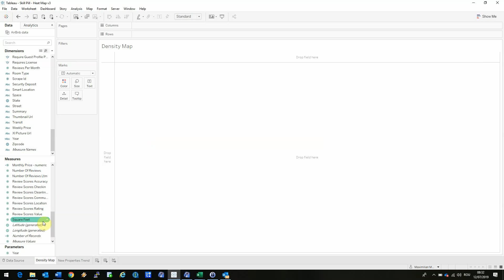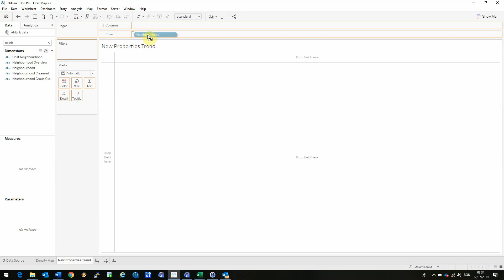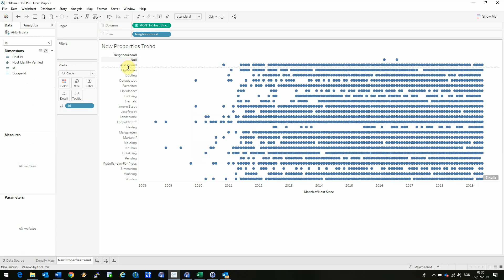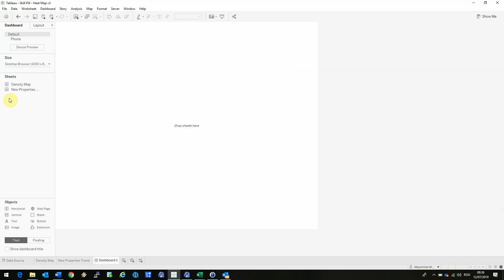Creați o hartă de densitate cu Tableau Software – Skill Pill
Harta de densitate (Density Map) este o funcționalitate Tableau care ne poate ajuta să înțelegem mai bine atât densitatea punctelor de pe o hartă sau de pe un scatterplot, cât și în compararea trendurilor. Cititi postarea din blogul btProvider, partener Silver al Tableau Software in Romania, si dati play acetsui video